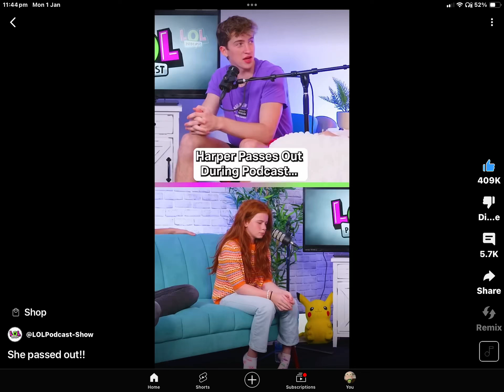Part 1 harper